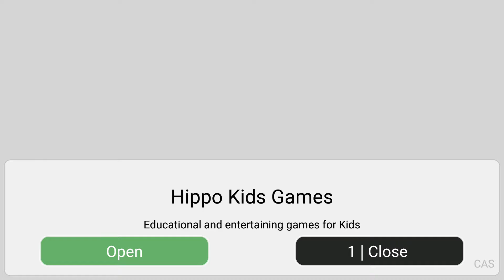Monster Trucks Game For Kids #2